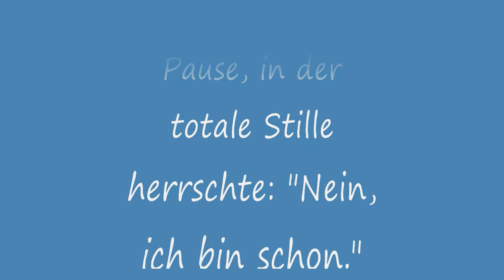Wieder kurzgefickt! Teil 8